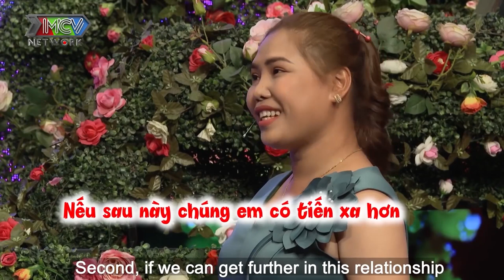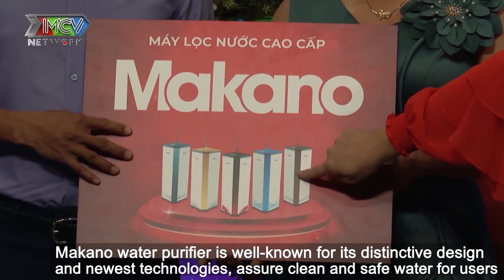Chấp nhận làm BỐ ĐƠN THÂN chàng trai U33 vẫn quyết CHIA TAY VỢ vì phát hiện nàng CHƠI SỐ